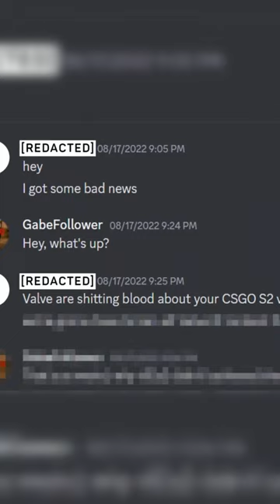Someone Ported CS:GO Into S&box!